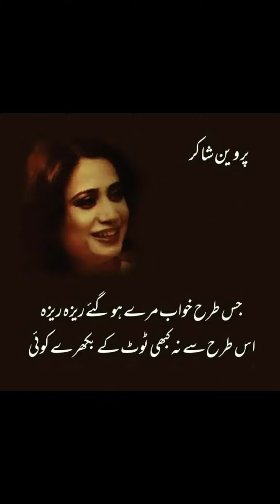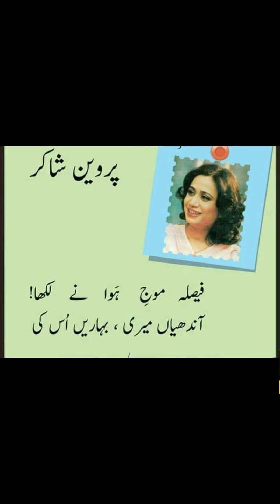Parveen Shakir Best Poetry Dpz | Two Lines Sad Poetry | Sad Urdu Poetry